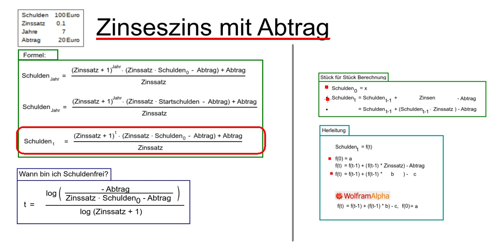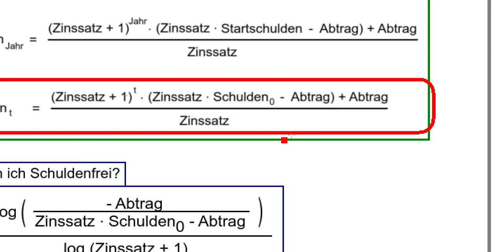Formelsammlung: Zinseszins mit Abtrag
Erstellt mit: SimpleVideoRecorder, Kolourpaint, Samson Meteor Mic